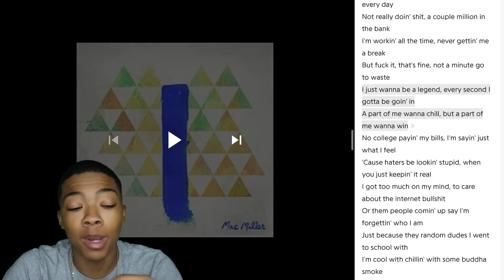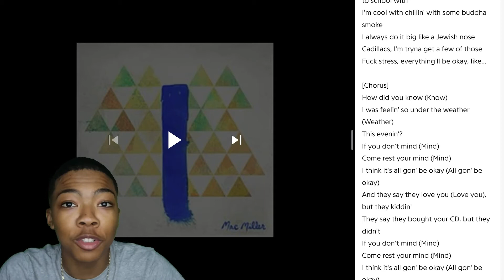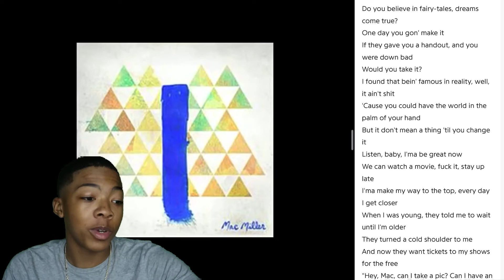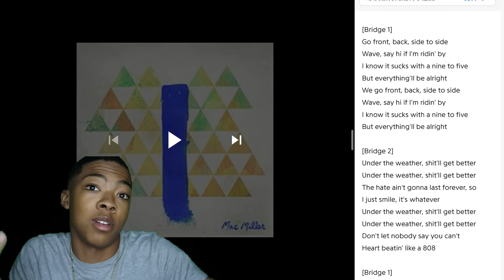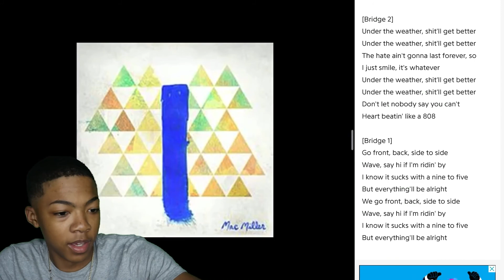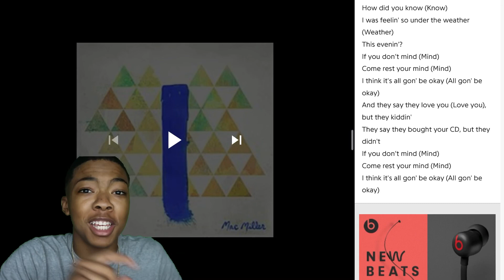Mac Miller - Under The Weather Reaction!